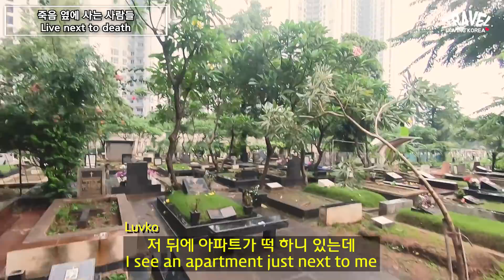Korean reaction to Indonesia : Jakarta street food & life [Vlog]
Loving Korea explores a normal street in Jakarta. Food, People, Life.
Let's look at what is the reality in Jakarta!